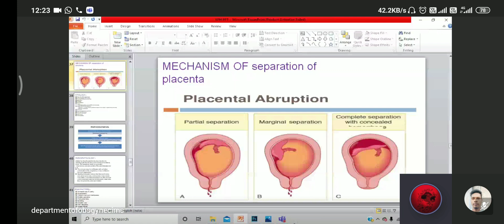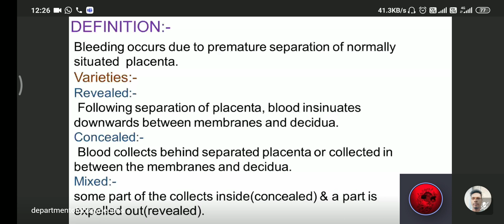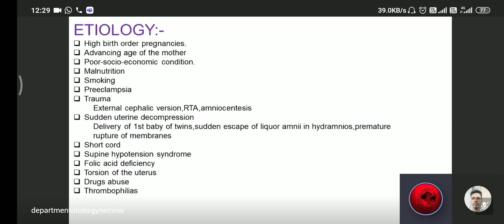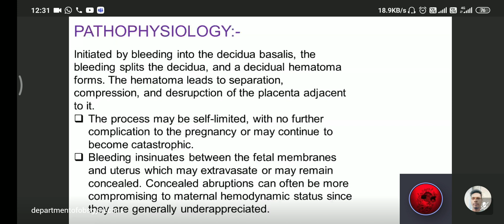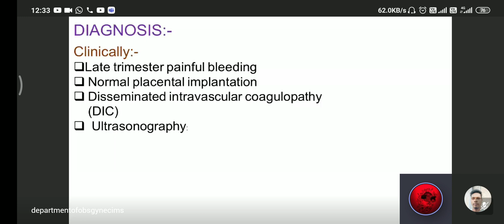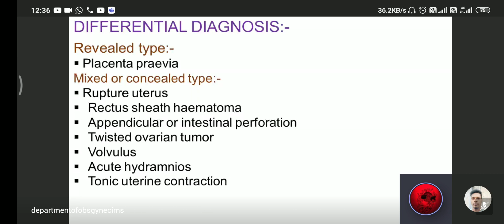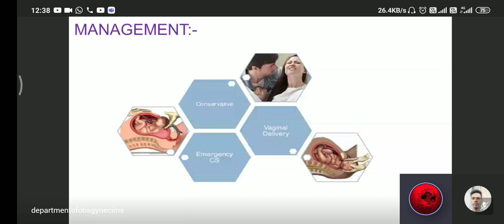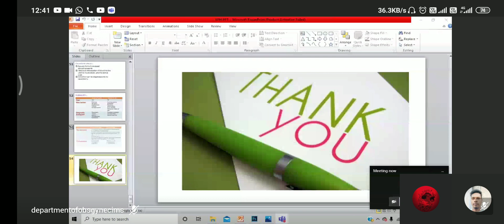Placenta / online classes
OBG topic